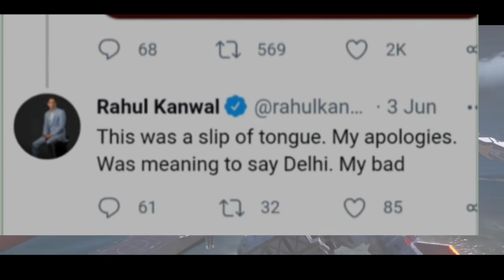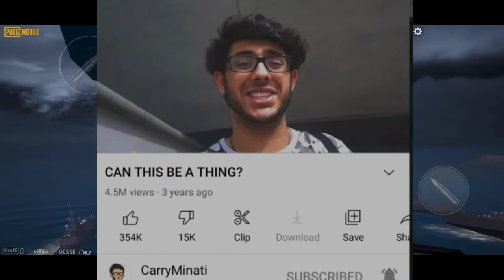Paras mom Live interview || khali Angry on comments || Carryminati Vlog soon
Paras 7 Days Jail || Paras mom interview || Khali Angry on comments